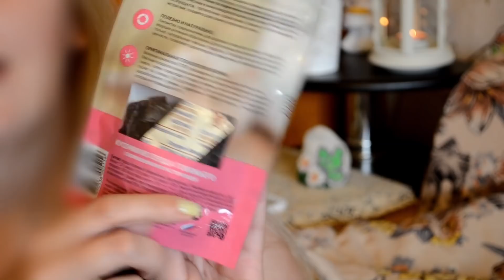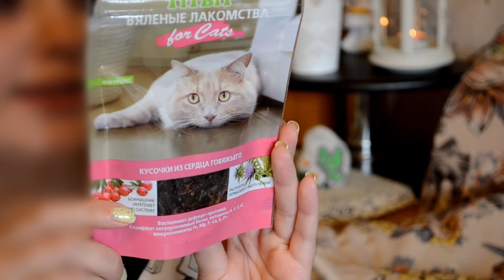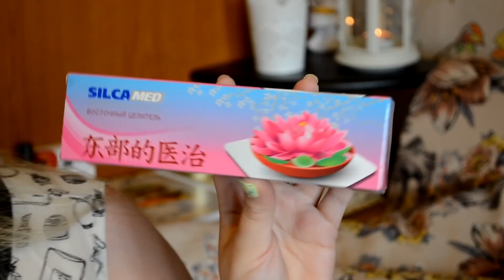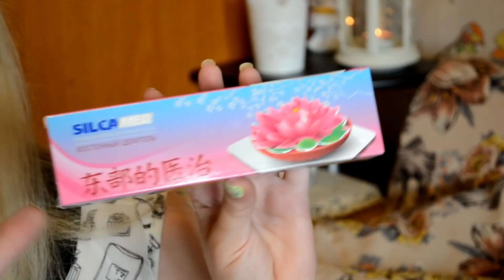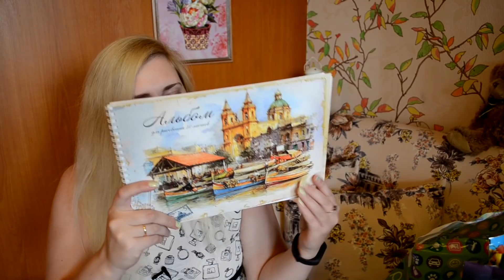FIX PRICE Все, что мне надо ! Август 2017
Для получения приза в 1 000000 руб. проходите и регистрируйтесь по этой ссылке, голосуйте за мой канал в разделе "Мои каналы на Yoola" и выигрывайте !

Если у вас возникло желание меня поблагодарить или подарить подарок на праздник, то милости просим, мне будет очень приятно ) ЯнДеньги